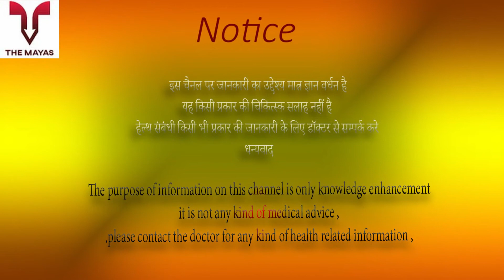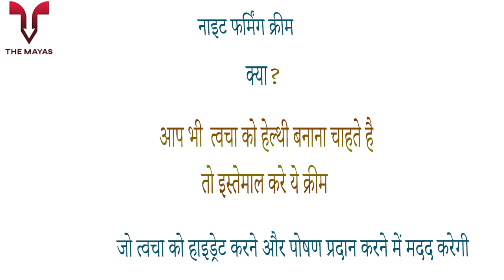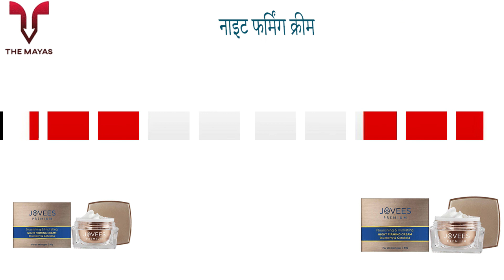Jovees premium night firming cream benefits side effects uses price and review in hindi